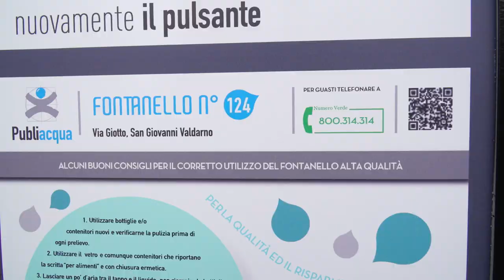Inaugurato il primo fontanello di San Giovanni Valdarno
E' attivo da questa mattina in viale Giotto il primo fontanello a servizio dei cittadini realizzato da Publiacqua.
Nel complesso dei 46 comuni dove Publiacqua gestisce il servizio, sono oggi installati 122 fontanelli che nel periodo dal 2017 al settembre 2023, pur con gli effetti della pandemia, hanno erogato 229 milioni di litri di acqua con un risparmio per l’ambiente di oltre 152 milioni di bottiglie di plastica da 1,5 litri non prodotte, trasportate e smaltite, e per le tasche delle famiglie del nostro territorio di oltre 48 milioni di euro dati dal mancato acquisto delle stesse bottiglie.